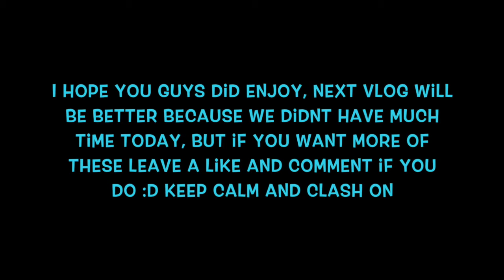First Vlog | W/ Morgan | Must Watch